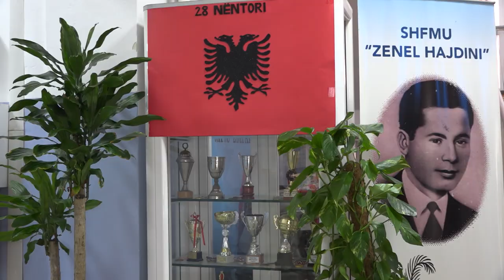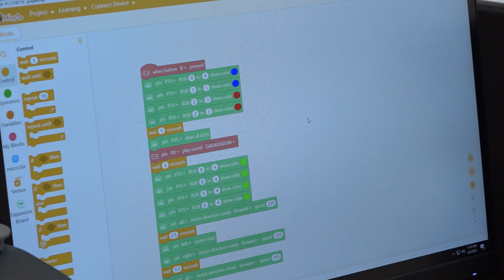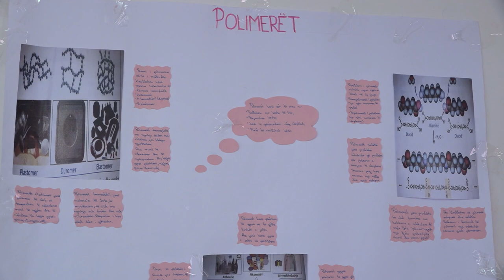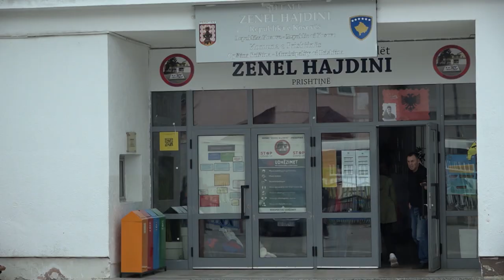Kutia Magjike 12.03.2023